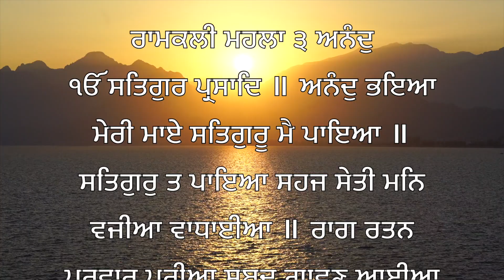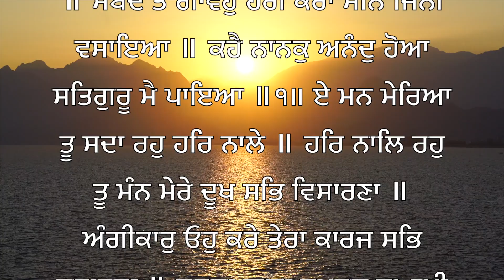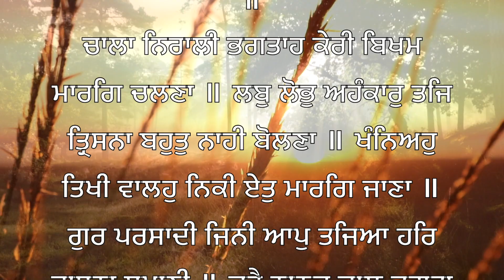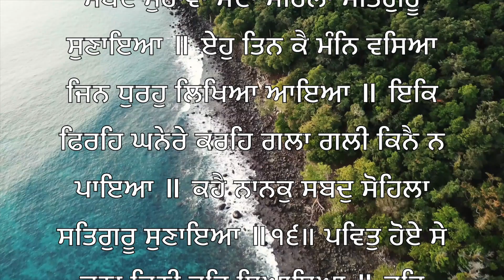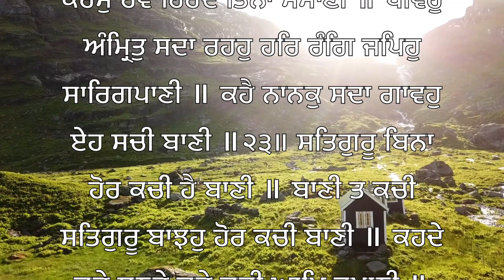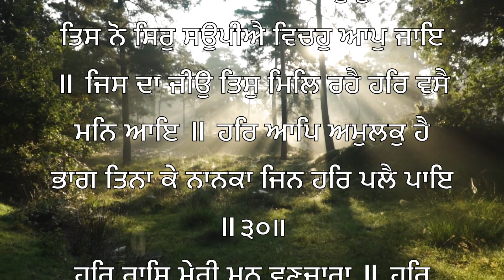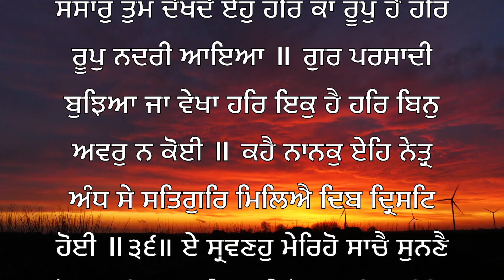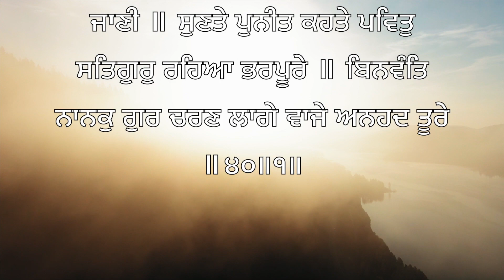Anand Sahib Path ( Read along path) |Lyrical Path | Nitnem |Song of the bliss | Morning Sikh Prayer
Anand  Sahib with continue Gurbani display. Enter the bliss space with beautiful nature background and pleasing voice. Anand Sahib is one of the morning Sikh prayer, whose shorter version is also  recited at evening. It was composed by Guru Amar Das Ji, any celebration is considered incomplete without this beautiful hymn.
Short of version of Anand Sahib will Also be uploaded soon.
Gurbani_Dhur ki bani aaie channel is created for Gurbani  videos only. Here you can find highest quality videos of Gurbani with precise lyrical display in most beautiful and clear voice.
Voice- S. Harpreet Singh
Music & Composition- Teg Productions
Video credit- Jaiannantpreet Singh